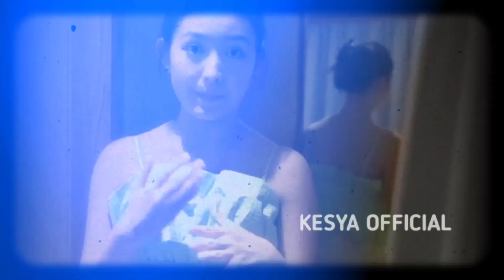So Sweet..!! Bawa Hubungan Ke Tahap Yg Lebih Serius, Verrel Bramasta Akan Segera Persunting Wilona.